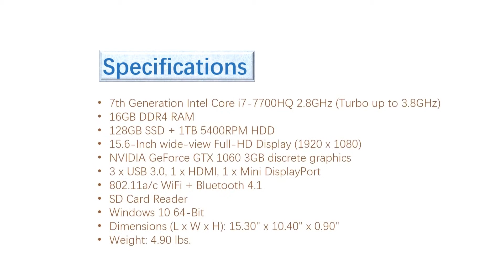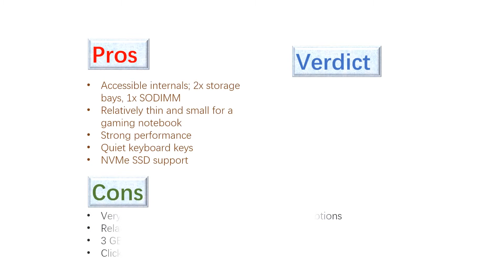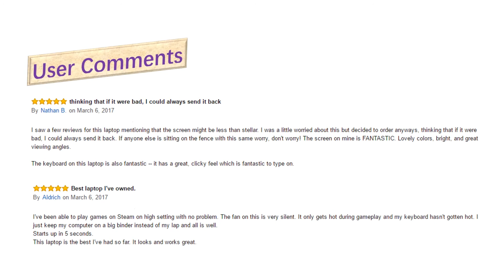Complete ASUS FX502VM AS73 15 6 inch Full HD Gaming Laptop Overview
US Amazon
CA Amazon
DE Amazon
UK Amazon
ES Amazon
FR Amazon
IT Amazon

US Ebay
CA Ebay
UK Ebay
DE Ebay
AT Ebay
FR Ebay
IE Ebay
NL Ebay